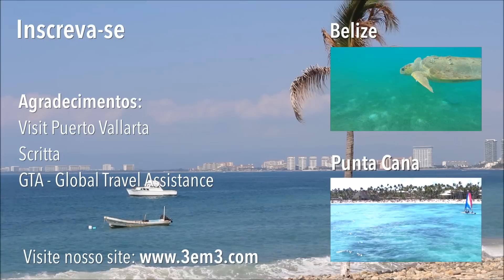Puerto Vallarta - México :: O que fazer na capital da diversão e boa vida do Oceano Pacífico :: 3em3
2) Nado com golfinhos em liberdade

3) Casitas Maraika

Imagens: Tiago Caramuru
Texto:  Tiago Caramuru
Edição: Tiago Caramuru / Anderson Spinelli